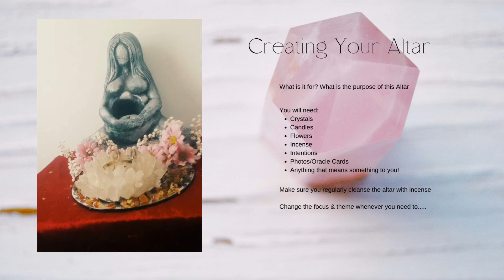Creating an Altar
This visual helps you see how a space created especially for your intentions and crystals ensures the start to the most effective sacred space.

If you would like to sign up to the VIP Crystal Meditation Membership please head to my where you can sign up and get your FREE starter crystal box delivered to your door (UK only).

I also offer online and in person ways of working from courses on crystals, lunar living and a mentorship yearly programme to deepen your connection with yourself.

Love always jeannie x